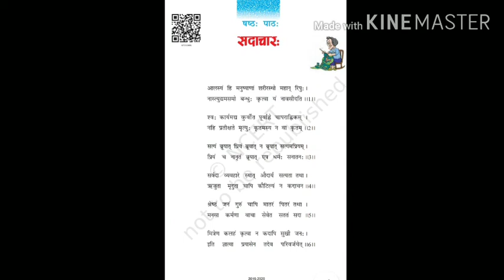Std 7 Sanskrit (27/7/20)